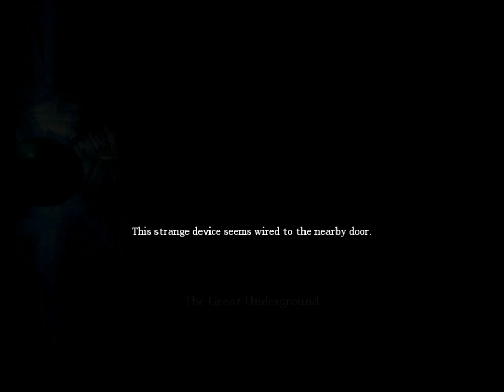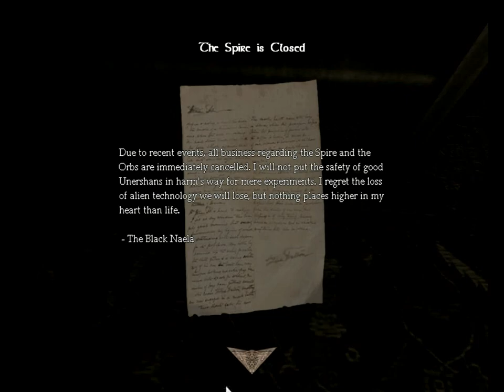Amnesia: Through the Portal part 1